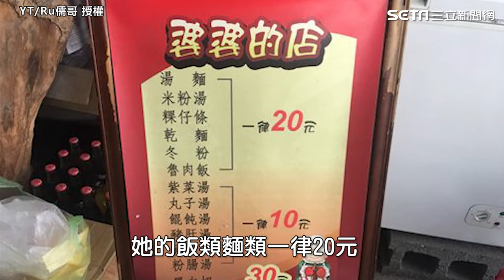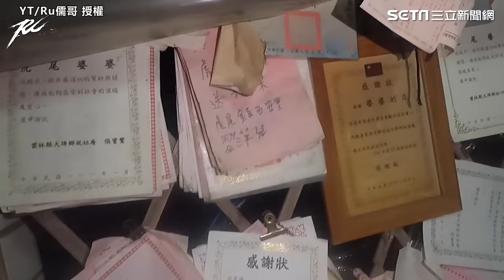90歲虎尾婆婆如人間菩薩 儒哥號召朋友深夜幫忙逗樂她｜三立娛樂星聞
來源：YT / Ru儒哥 授權